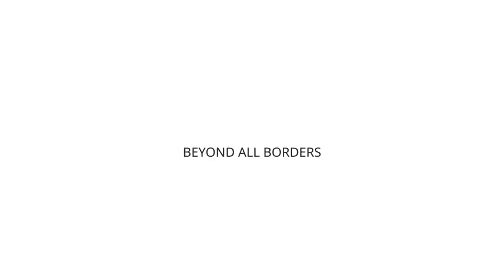Youth Spain _ Dialogue in Politics @ Genfest 2018 - Philippines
About having different political believes but maintaining relationships and dialogue.
Ana Rubio, Josu Martín, David Aguado, Neus Sendra and Alba Elias.

July 06, 07 and 08, Genfest 2018: Beyond all borders, World Trade Center Metro Manila.